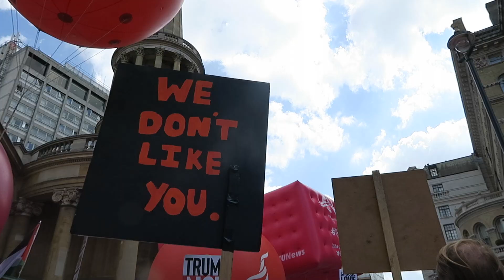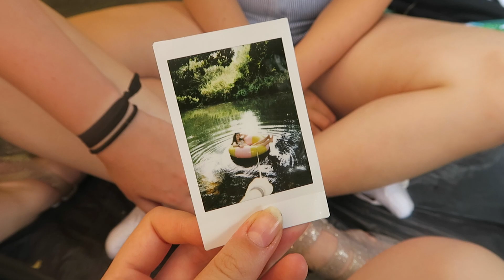summer episode two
part two of memories from the summer, including a trip to Wales, London and many beach days